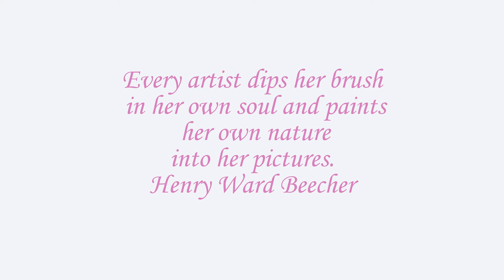Audubon's Corkscrew Swamp Photography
Photography by Jennifer Brinkman, 2018